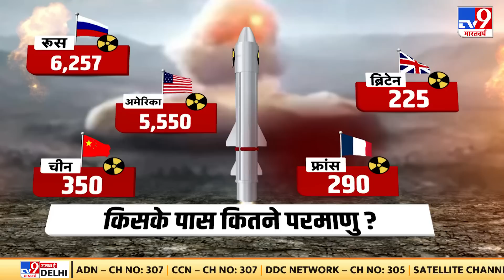क्या China और America महाविनाश के लिए पूरी तरह से तैयार हैं ? | Russia Ukraine War | Putin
यूक्रेन वॉर वार्मअप है और चीन-अमेरिका में 'अंतिम रण' अभी बाकी है। अमेरिका ने इस बात की आधिकारिक घोषणा कर दी है। अमेरिकी रक्षा-मंत्रालय यानि पेंटागन और अमेरिकी आर्मी के न्यूक्लियर कमांडर ने ऐलान कर दिया है कि यूक्रेन जंग अमेरिका के लिए चीन के साथ शुरू होने वाले महायुद्ध का अभ्यास है। तो क्या चीन और अमेरिका महाविनाश के लिए पूरी तरह से तैयार हैं? दो महाशक्तियों में महायुद्ध क्यों होगा? इसका एपिसेंटर क्या होगा? लड़ाई में कौन किसपर कितना भारी पड़ेगा, इस पर अमेरिकी सेना की सीक्रेट रिपोर्ट क्या कहती है, देखिए हमारी EXCLUSIVE रिपोर्ट